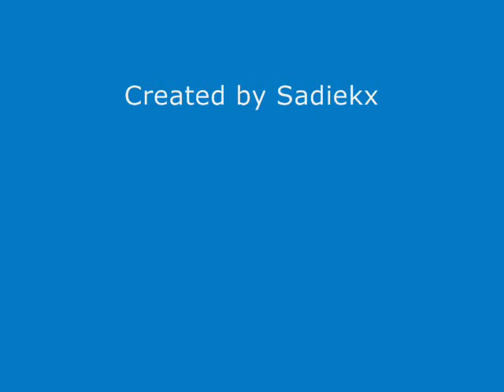Doc Martin Dearly Beloved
This is a Doc Martin video of Martin and Louisa it's only using picture as I have never made a video before so this is my first. Enjoy.
Sadiekx